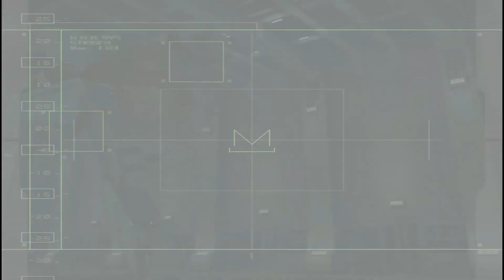Metal Gear Solid: The Twin Snakes - Walkthrough -Eng/Ita - Part#19 La morte di Gray Fox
Liquid entra nel Metal Gear e ne prende il comando e Snake si ritrova costretto a distruggere il REX con l'aiuto dei suoi missili Stinger, colpendone ripetutamente il radome e costringendo il portellone ad aprirsi. Durante la battaglia sopraggiunge Frank Jaeger, che svela di essere l'informatore "Gola Profonda" e di non essere il fratello di Naomi bensì il suo tutore, avendone ucciso i genitori quando era piccola e nascondendole la verità. Chiede a Snake di raccontare alla dottoressa quanto appena confessato e salta sul REX, sparando al radome distruggendolo definitivamente, poco prima di morire schiacciato dal Metal Gear. Snake riesce poi a distruggere anche i meccanismi interni del REX, facendolo saltare in aria.

Mare di Bering, anno 2005. L'ex agente speciale Solid Snake della FOX-HOUND viene prelevato con la forza dalla sua casa in Alaska e messo in contatto con il colonnello Roy Campbell: dovrà svolgere una missione nell'impianto di smaltimento di testate nucleari sull'isola di Shadow Moses, nell'arcipelago delle isole Fox. L'impianto è stato occupato da terroristi guidati dagli attuali membri dell'unità FOX-HOUND capeggiati da Liquid Snake: come Solid Snake nota in una fotografia, le sue fattezze e quelle di Liquid sono praticamente identiche. I terroristi vogliono i resti di Big Boss e pretendono un riscatto in denaro dal governo degli Stati Uniti, minacciando nel caso in cui tali richieste non vengano soddisfatte di scagliare un attacco nucleare sul territorio americano. La FOX-HOUND agisce in alleanza con il corpo speciale Next Generation, una squadra di soldati senza alcuna reale esperienza di battaglia ma con un'elevata preparazione ottenuta nell'addestramento in Realtà Virtuale. L'obiettivo di Snake è infiltrarsi nella base, capire se i terroristi hanno realmente la capacità di lanciare una testata nucleare e, se così fosse, impedirne il lancio; deve inoltre salvare il presidente della ArmsTech, Kenneth Baker, e il direttore della DARPA, Donald Anderson, entrambi trattenuti dai terroristi come ostaggi. Il colonnello, in confidenza, chiede a Snake di salvare anche sua nipote Meryl, presente nella struttura sequestrata. Prima di partire, la dottoressa Naomi Hunter gli pratica un'iniezione di nanoidi e di peptidi anticongelanti, per prevenirne il congelamento viste le temperature artiche che dovrà affrontare.

Troverete gli orari delle uscite dei video nella descrizione del canale ^__^
Condividete il video per aiutarmi a crescere :)
Seguimi anche su:
Pagina FB:

lets play ita pc montaggi let's play walkthrough gameplay ita